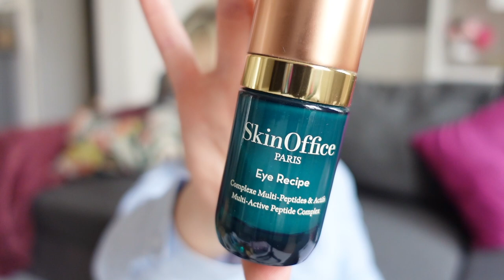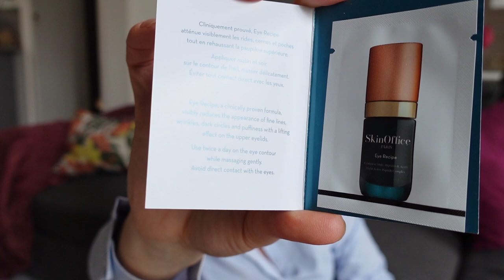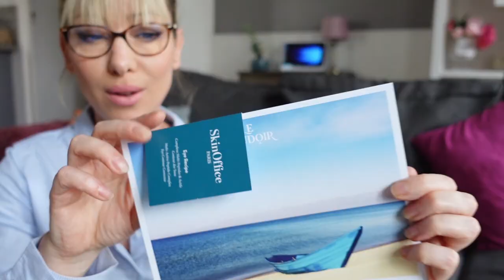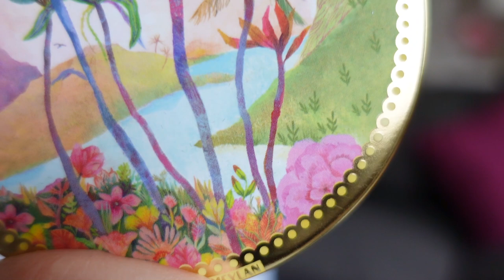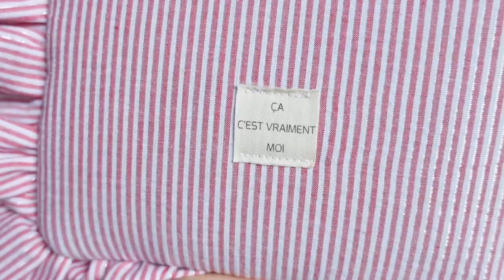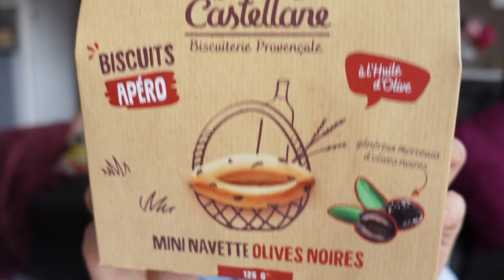PARFAITE - Box le Boudoir Juillet 2023